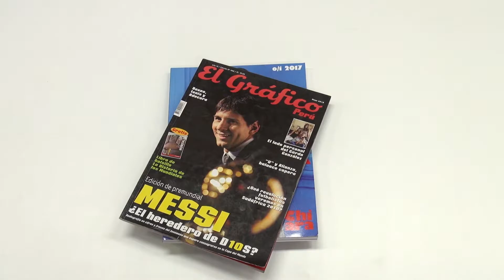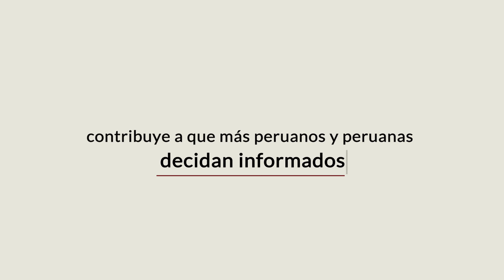Depósito Legal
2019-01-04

¿Qué es el Depósito Legal?

El Depósito Legal es la obligación que tienen las personas naturales o jurídicas, en su calidad de editor, autor-editor, productor o fabricante, organismo de radiodifusión e importador (de autor peruano o tema peruanista), de entregar a la Biblioteca Nacional del Perú, un determinado número de ejemplares del material bibliográfico o especial, impreso, producido, trasmitido y/o distribuido en el Perú.

Para los fines de la Ley se entiende como material bibliográfico y especial, todo producto del conocimiento humano, registrado sobre cualquier soporte que contenga información.

El Depósito Legal tiene como finalidad acopiar, incrementar, preservar y difundir el Patrimonio Bibliográfico Nacional, Informático e Informativo en general. Así como ejercer el Control Bibliográfico Nacional, función que le corresponde a la Biblioteca Nacional del Perú.

El trámite de Depósito Legal es gratuito y su incumplimiento dará lugar a sanción a través de multas.

Base Legal: Ley N°26905
Reglamento: Decreto Supremo N°017-98-ED
Modificatorias: Ley N°28377, Ley N°29165 y Ley N°30447